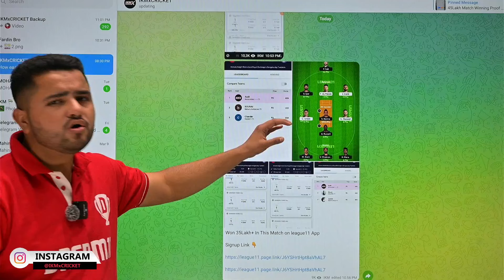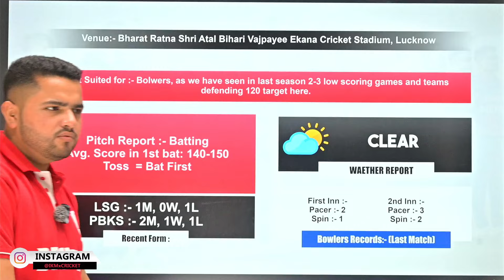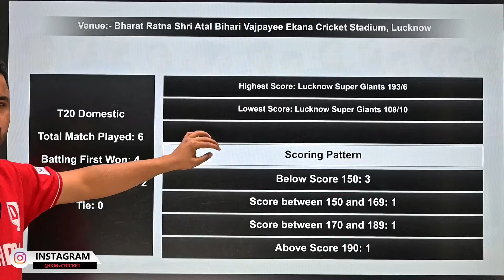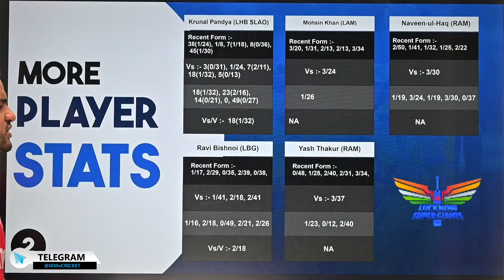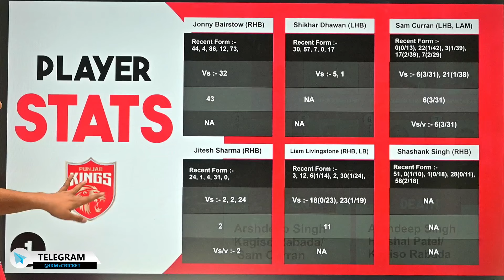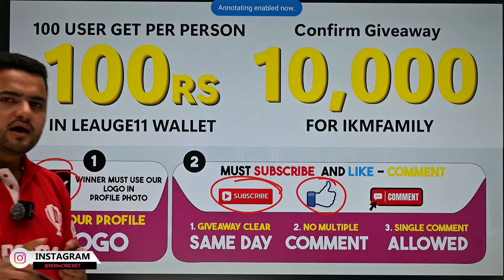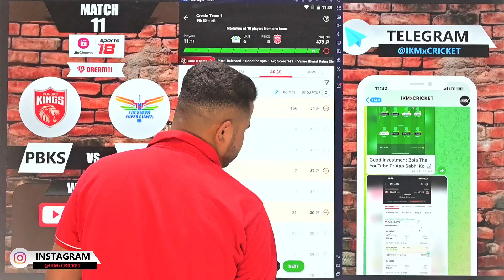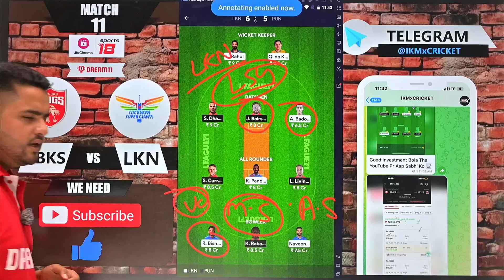LKN vs PBKS Dream11 |Lucknow vs Punjab IPL2024 11th T20 Match Dream11 Prediction Today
Match Date - 30 March 2024
Team NAME - LKN vs PBKS IPL T20 2024 Match 11TH IPL T20 at Bharat Ratna Shri Atal Bihari Vajpayee Ekana Cricket Stadium, Lucknow

LKN vs PBKS,
PBKS vs LKN,
PBKS vs LKN Dream11,
lkn vs pbks match analysis
lkn vs pbks highlights

pbks vs lkn dream11 analysis
pbks vs lkn dream team
pbks vs lkn pitch report

Lucknow Super Giants vs Punjab Kings Dream11
Lucknow Super Giants vs Punjab Kings Live
Lucknow Super Giants vs Punjab Kings Highlights